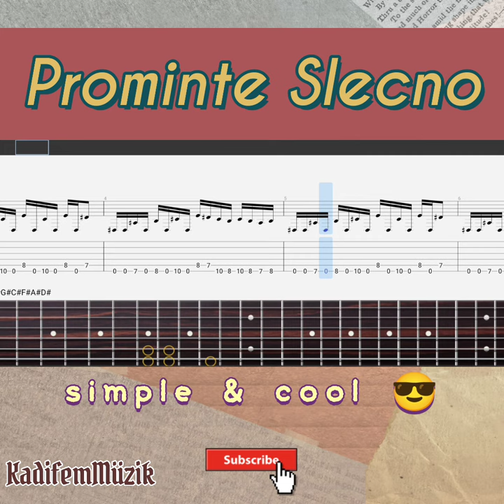Best part of Arakain-Prominte Slecno Easy Electric Guitar Tabs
▶ Full Version